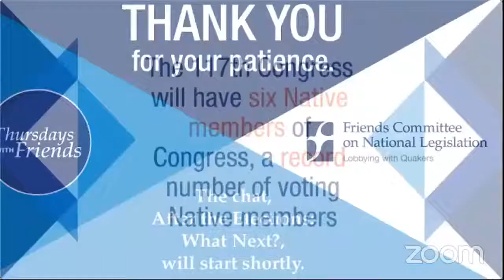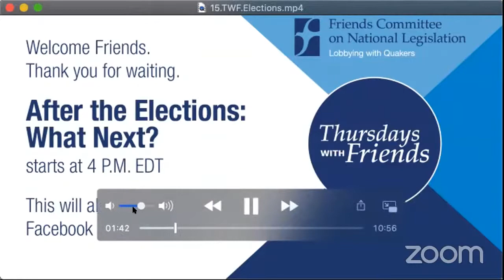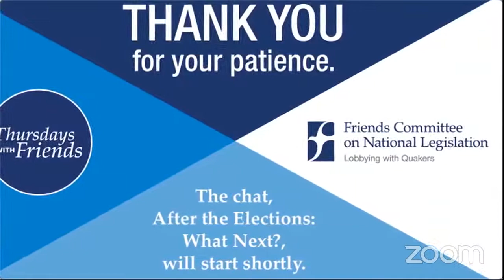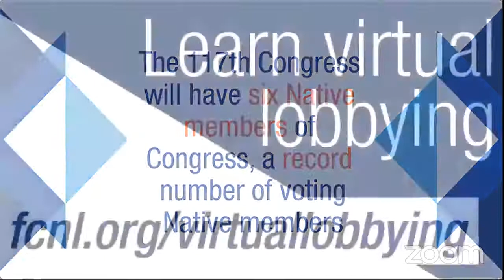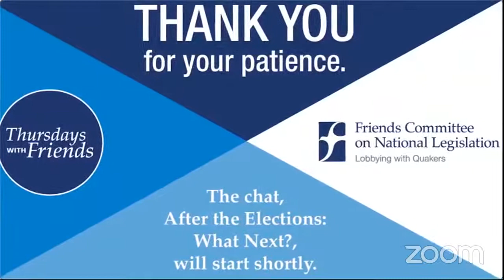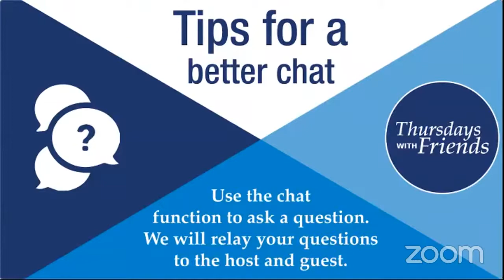Thursdays with Friends Ep.15 » After the Elections: What Next?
Join Diane Randall and Myrna Perez, director of voting rights and elections democracy at the Brennan Center for Justice at New York University Law School for a special Thursdays with Friends, Nov. 5, for a post-Election Day conversation.